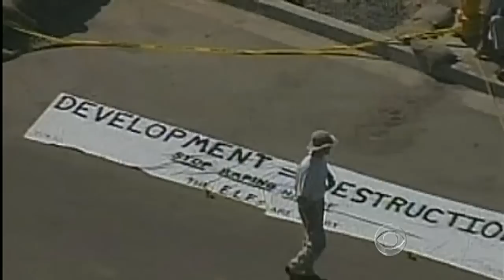Norway attack revives domestic terror threat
The attacks in Norway underscore the threat U.S. officials have been worrying about since Oklahoma City. Bob Orr reports on how a domestic terrorist, with a weapon and a target, presents a lethal and often invisible danger.